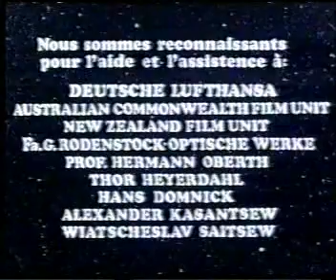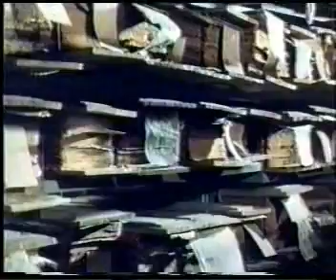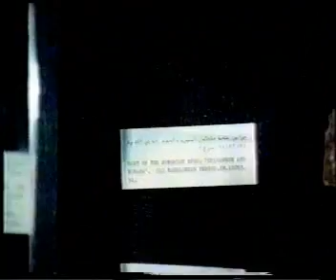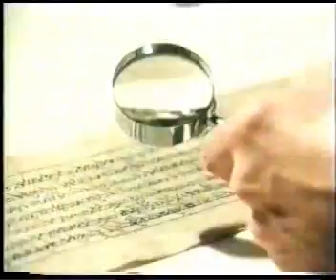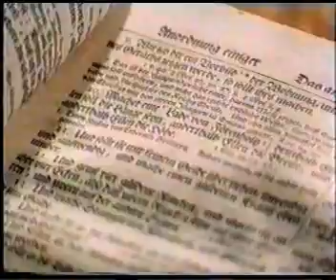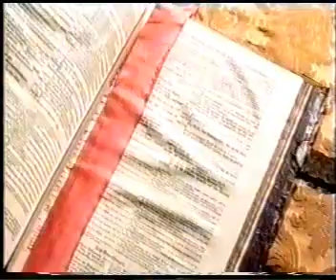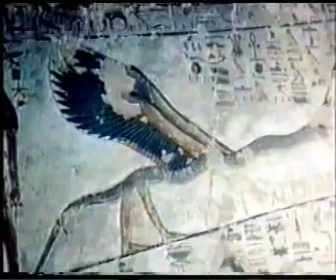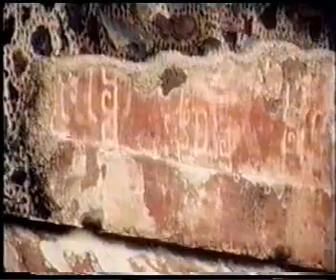Воспоминание о будущем. Колесницы богов. 1